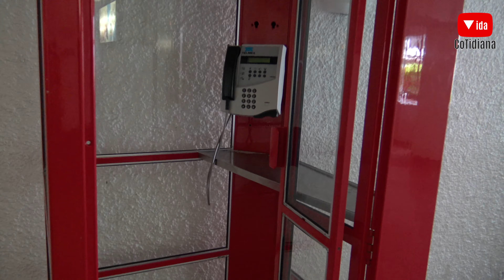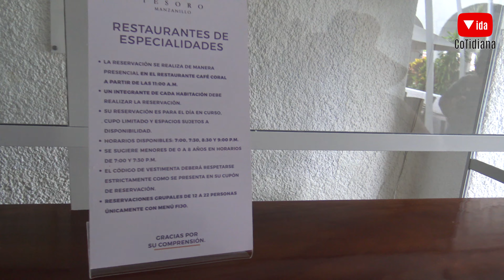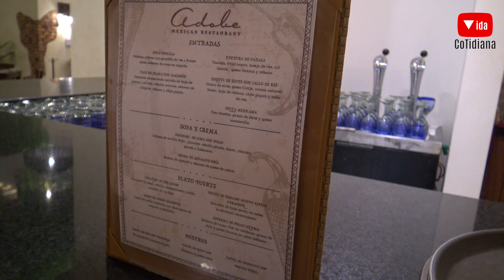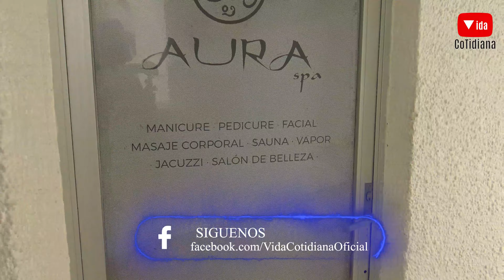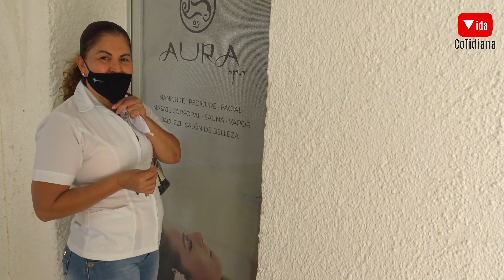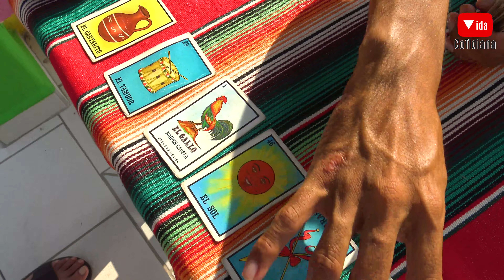Hotel Tesoro Manzanillo Colima instalaciones y gastronomía, Todo incluido P Audiencia Vida Cotidiana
Conocimos un Hotel en Manzanillo all inclusive
Síguenos: